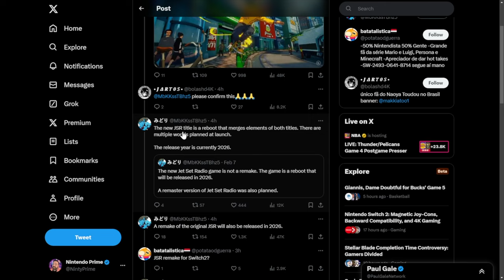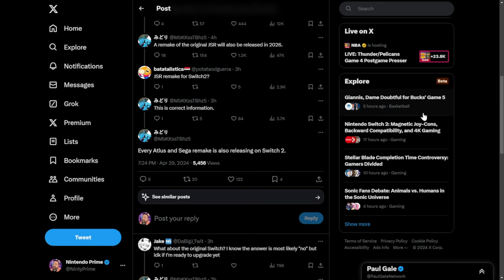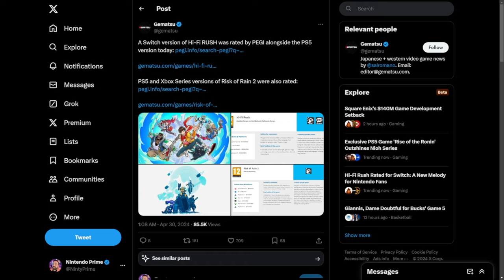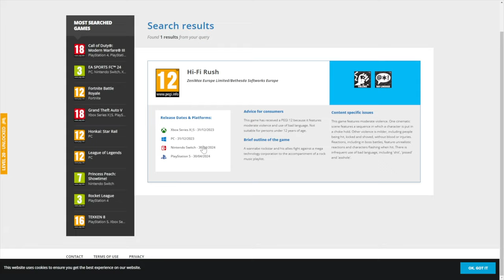Nintendo Switch 2 is Getting A LOT of SEGA & Atlus Games! (Rumor)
Get ready for an exciting rumor! The Nintendo Switch 2 might be receiving a ton of SEGA & Atlus games according to reliable sources. Join us as we dive into this spicy news and speculate on what amazing titles could be coming our way.